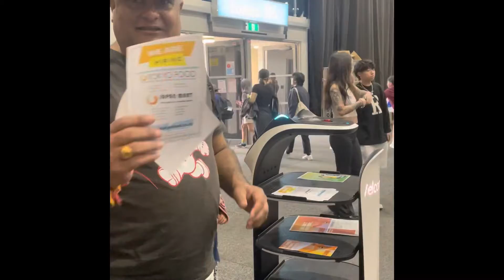My visit to Japan day celebration Auckland vlog , feel like Japan in Auckland